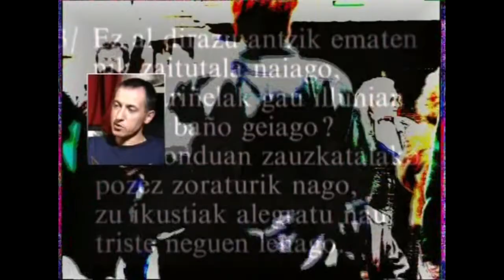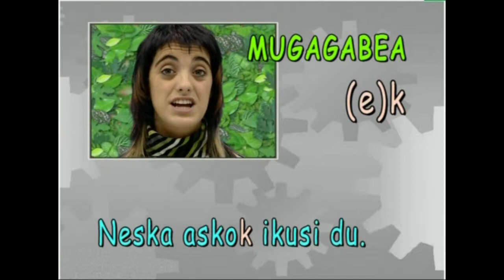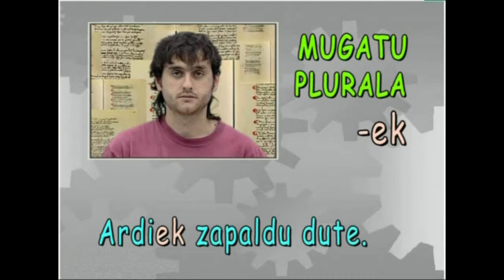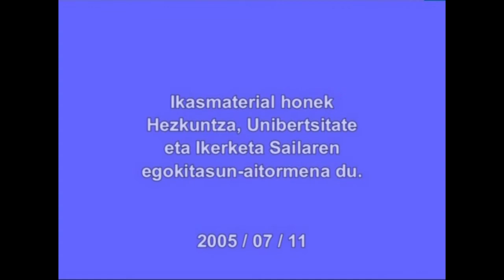Deklinabide-kasu gramatikalak: NORK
Antzezpen laburrak, adibide zehatzak, errotulazio argiak eta azalpen gramatikal errazak, euskarari gogotsu heltzeko.

Irakasmaila: DBH
Irakasteredua: B, D
Jakintzagaia: Euskara hizkuntza

2005

Ikasmaterial hau, beste material batzuez osatua, webgunean aurkituko duzu.